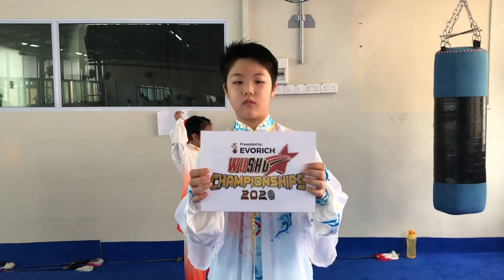CA14-M1. Benedict Zhong Boyu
1st Wushu Stars Championships 2020 - Online
Event: CA14. 24-Style Taijiquan (Male)

Participant: Benedict Zhong Boyu
Organisation: Martial House
Country: Singapore